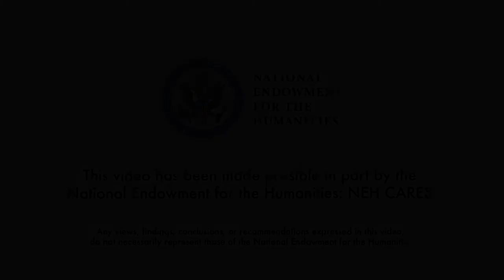Dryden Theatre Recommends: Spellbound (1945)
(Alfred Hitchcock, US 1945, 111 min.)

Originally scheduled as a film series for this fall at The Dryden, we look 75 years into the past at the Academy Award nominees for Best Picture of 1945. A diverse group of films that highlight the breadth of technique and genre taking place at the height of the Hollywood system.

Hitchcock’s first Best Picture nominee since Suspicion in 1941 delves deep into the psyche with this story of psychologists and repressed memory. Gregory Peck is Dr. Anthony Edwardes, the newly arrived head of Green Manors mental hospital. The staff is surprised at his young age, and Dr. Constance Peterson (Ingrid Bergman) becomes particularly suspicious of him, despite her attraction. When Edwardes’s behavior becomes erratic and a murder is uncovered, Peterson must help him recover his memory to save his life, taking him to the Rochester home of her mentor, Dr. Alex Brulov (Michael Chekhov). Hitchcock convinced producer David O. Selznick to hire Salvador Dalí to design the dream sequence that is the key to the mystery, breaking with conventions of cinematic dreams as blurred and hazy and resulting in one of the most memorable sequences of Hitchcock’s career.

This video has been made possible in part by the National Endowment for the Humanities: NEH CARES.

Any views, findings, conclusions, or recommendations expressed in this video, do not necessarily represent those of the NEH.